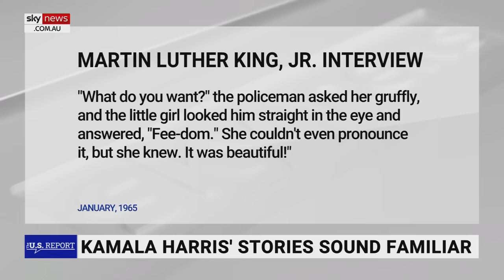Kamala Harris continually says things which are 'totally ridiculous'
Sky News host James Morrow says Kamala Harris continually says things that are "totally ridiculous".

Mr Morrow said Kamala Harris' storytelling has people questioning where does the "TV show 'Veep' end and the Kamala Harris Vice Presidency begin?"

Mr Morrow said the “disingenuous” Vice President Kamala Harris has a “fantastic history” of sceptical and “kiddy-conservative” stories.

“I guess we should be glad she is only using stories about herself as a baby – rather than a real baby.”